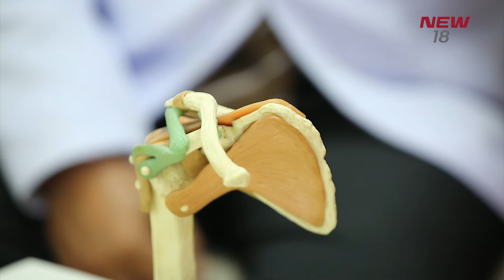Happy Healthy | EP. 112/3 | 19 ม.ค. 62 | NEW18 | ช่อง 18